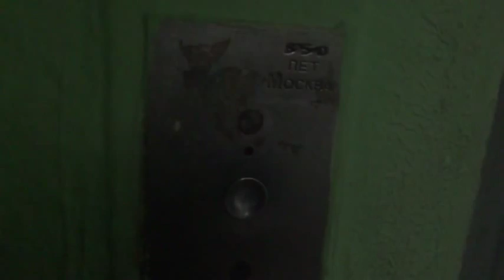Электрический лифт V=0,71 м-с, грузоподъемность 320 кг (984)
Бехтерева, 41к1